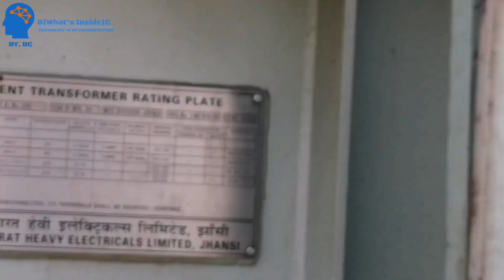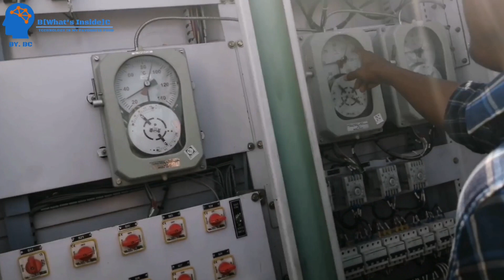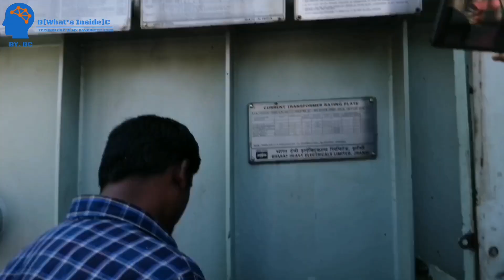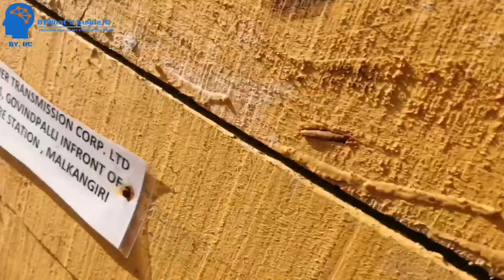Power transmission greed 220/33KV. DANIGUDA PART 2. What's inside?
Namaste doston me apka dost Biplab chakrabarty ,Aj ap es video me dekhne walehen
Hi ! Friends mi Biplab chakrabarty, today i will show on

       👇.My populer videos :-

Hare you can get some tech masala videos
Unboxing of latest technical gadgets
Latest technical news
Full details about any type of technical gadgets